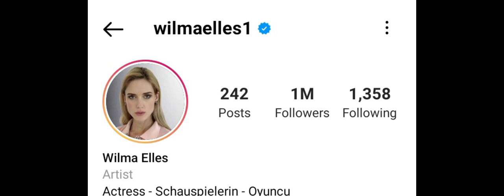Wilma Elles Lifestyle,Age, Biography,Hobbies,Net worth, Boyfriend,Height,Facts, Religion,Zk Creation